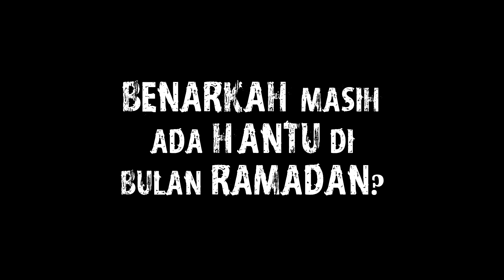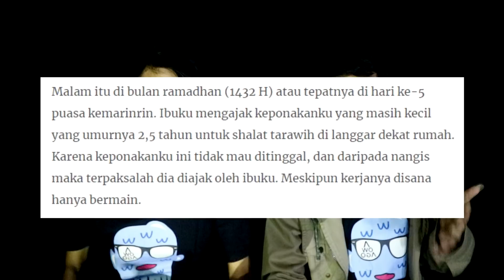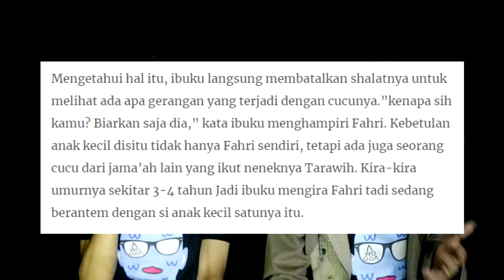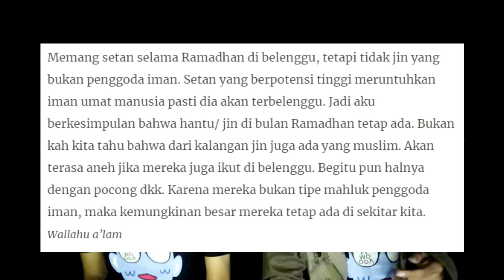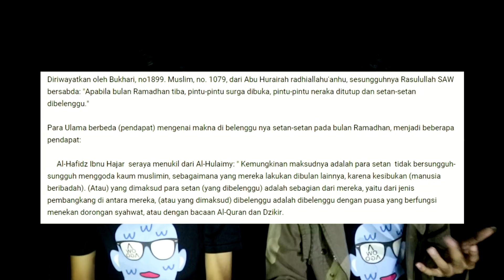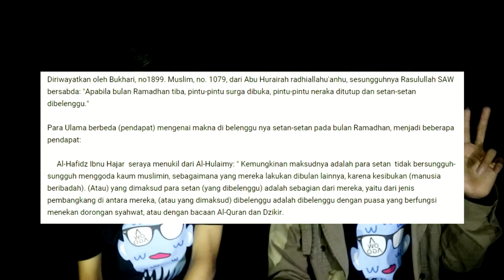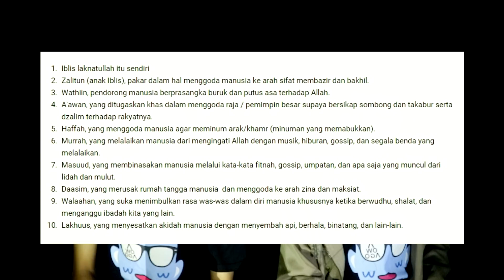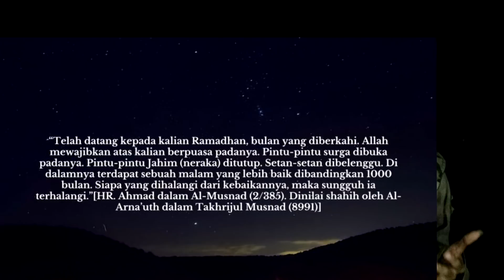BENARKAH MASIH ADA HANTU SAAT RAMADHAN?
Balik lagi di BarsiliZone channel! Halo guys, selamat menunaikan ibadah puasa Ramadhan 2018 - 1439H bagi kalian yang melaksanakannya. Di video spesial Ramadhan kali ini kita membahas benarkah masih ada hantu saat bulan Ramadan? Hal tersebut menjadi pertanyaan dalam benak kita pastinya. Simak terus!

Bagaimana pendapat kalian?